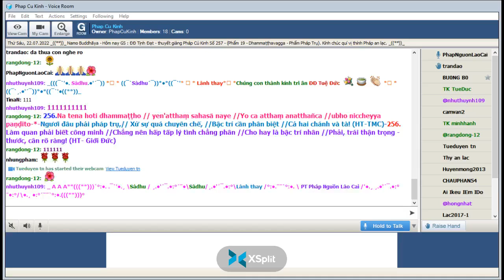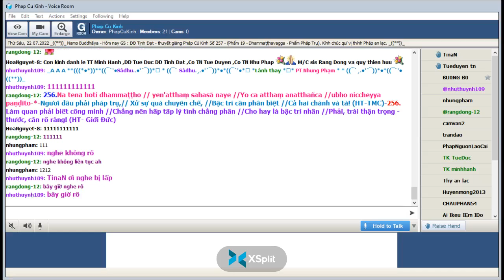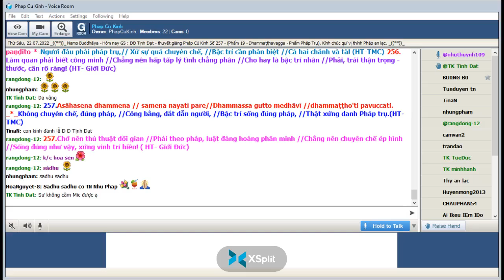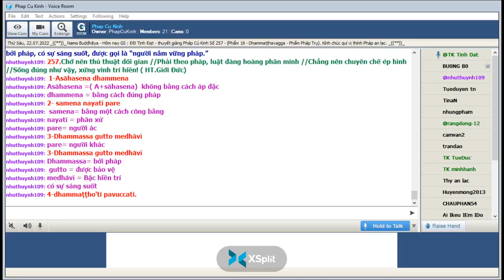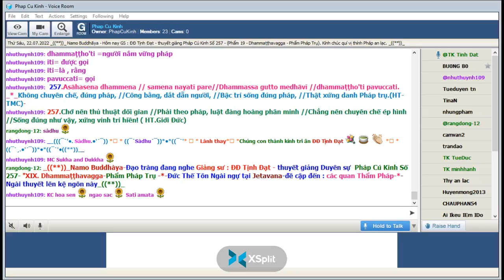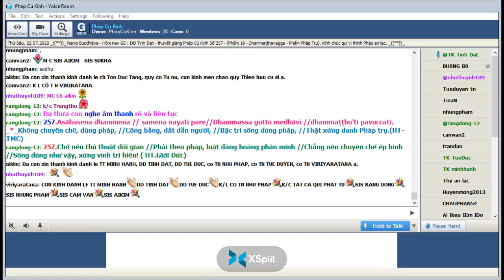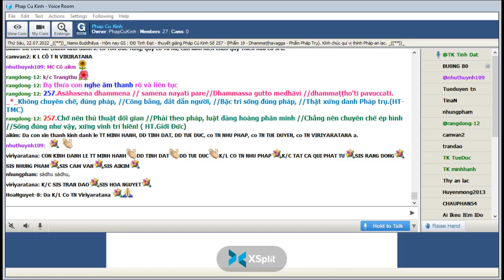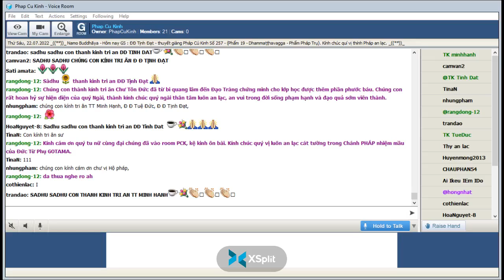22-07-2022 Room Phap Cu Kinh Thứ Sáu.ĐĐ Tịnh Đạt giảng Pháp Cú Kinh Số 257.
Phap Cu Kinh Thứ Sáu July 22-2022.ĐĐ Tịnh Đạt giảng từ vựng, ý nghĩa & duyên sự Pháp Cú Kinh Số 257-*--*---*--*--Đức Thế Tôn Ngài ngự tại Jetavana-đề cập đến : các quan Thẩm Pháp-*-Ngài thuyết lên kệ ngôn này "XIX. Dhammaṭṭhavagga-Phẩm Pháp Trụ -*-